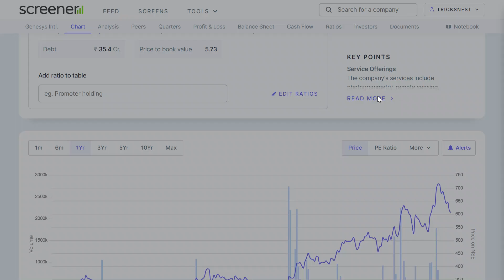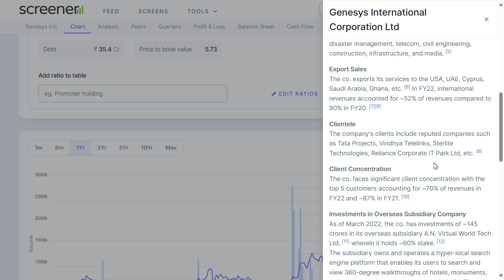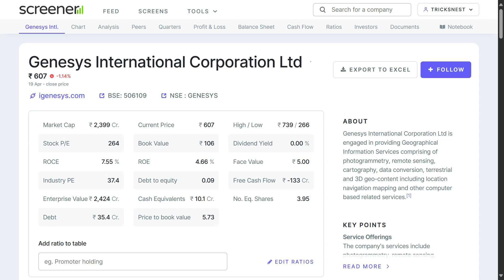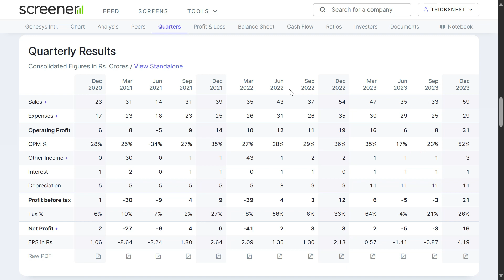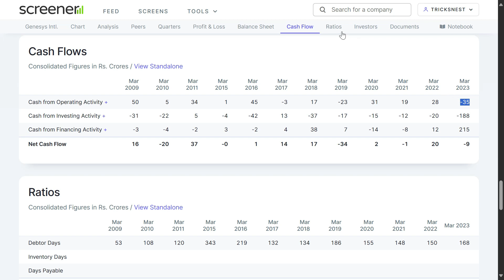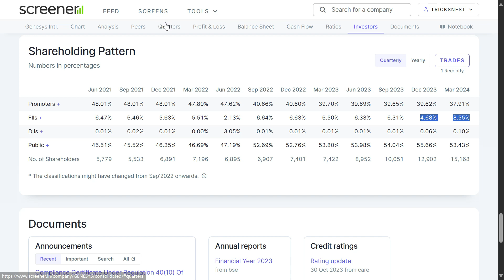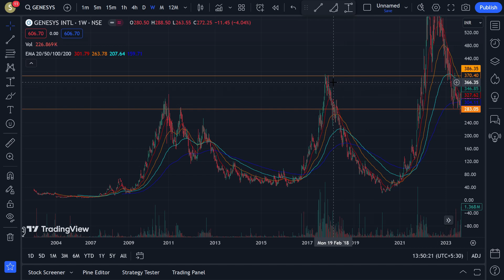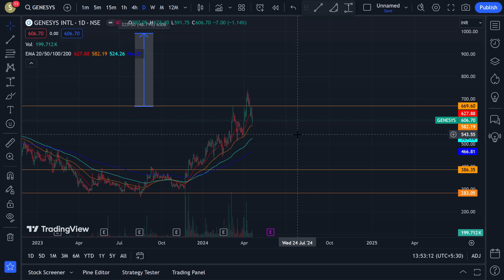Genesys International Share Latest News and Analysis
This Educational Video is About Genesys International Stock Analysis, Watch Complete Video For Better Understanding And Consult Your Financial Advisor Before Taking Any Decision.